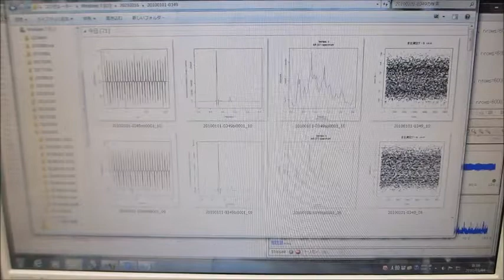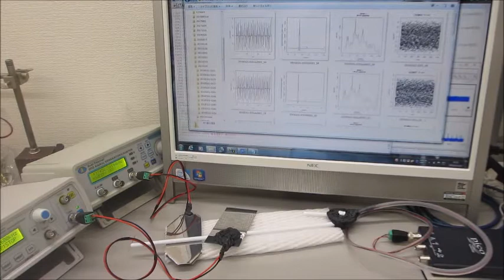超音波の送受信テスト（音圧データの測定解析）